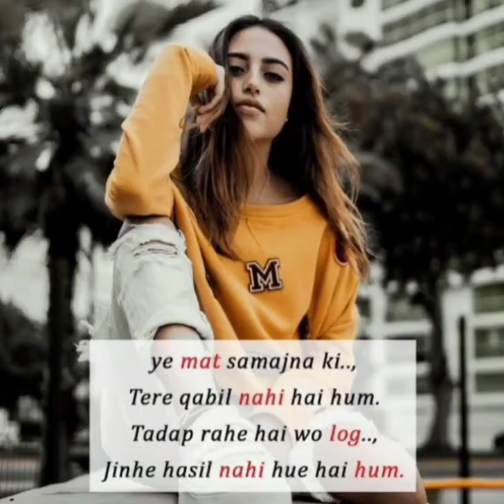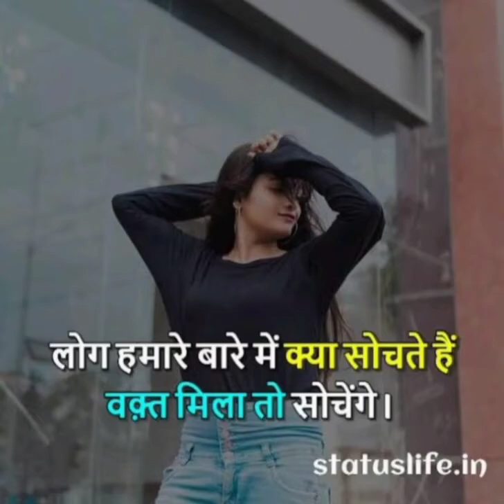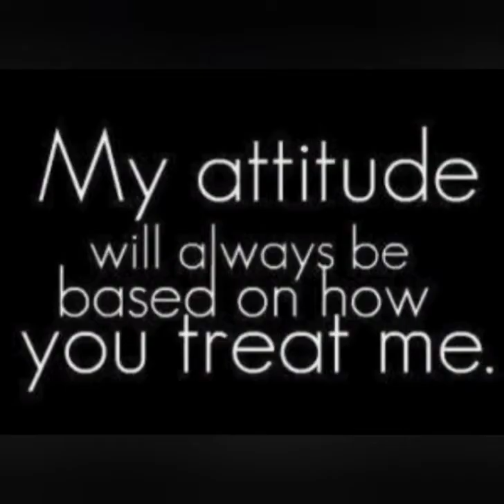attitude whatsapp Dp or profile pic // attitude 😉//Dp photo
photo  dp
whatsapp Dp
attitude dp
profile pic
dp pic